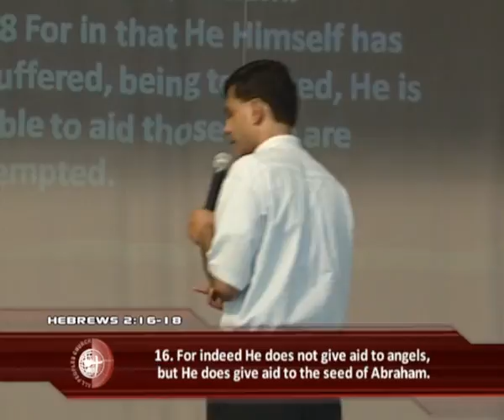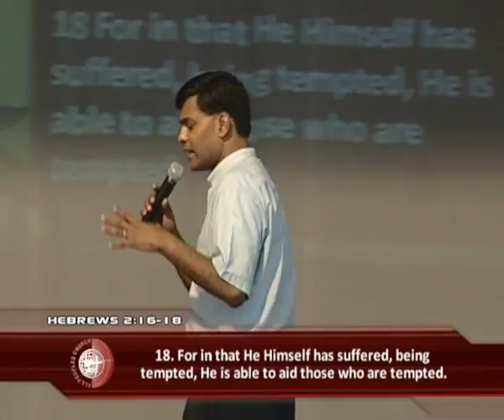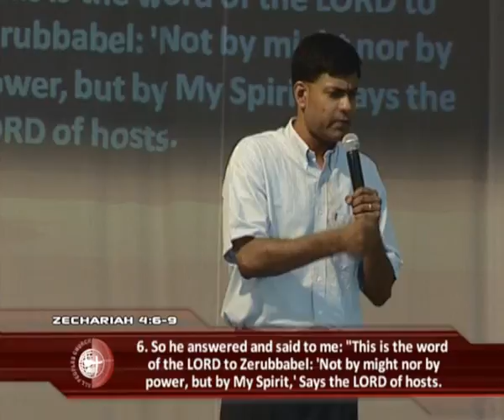God's Amazing Grace Part-4-5